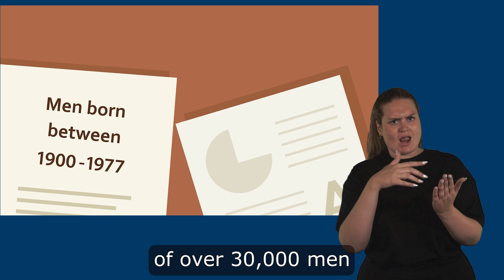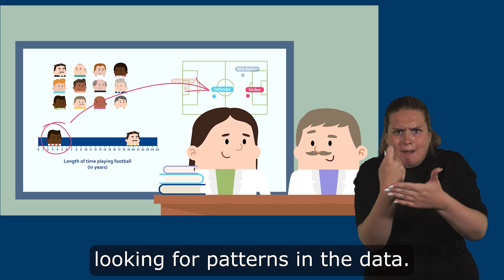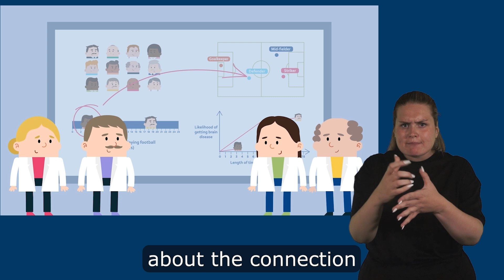Scottish Learning Disabilities Observatory (SLDO): Football (in BSL)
SLDO (Scottish Learning Disabilities Observatory) is a charity dedicated to improving the health and well-being of people with learning disabilities in Scotland. Through research, data analysis, and advocacy, SLDO aims to influence policy, enhance services, and promote equality for individuals with learning disabilities.